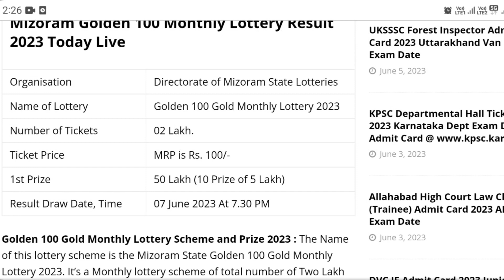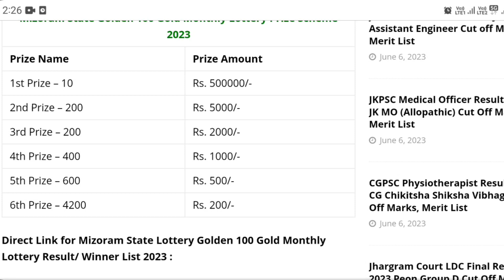Mizoram state Golden 100 Gold Monthly Lottery 07.06.2023 AT 7.30 PM Live Draw